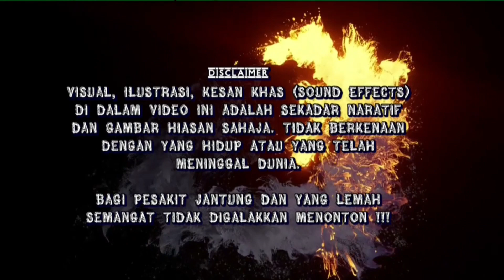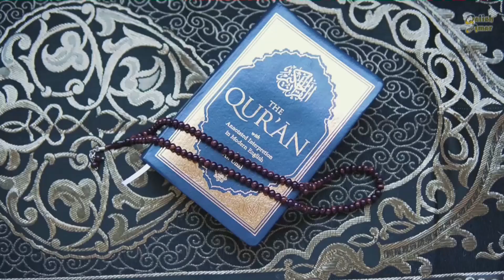Kisah Seram - Di Ganggu Pontianak Hari Pertama Tinggal Di Asrama